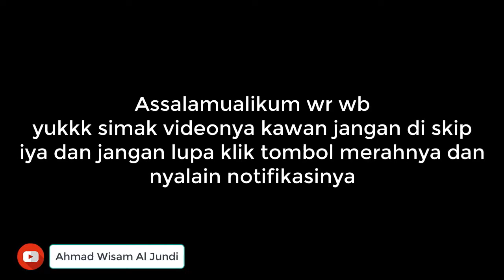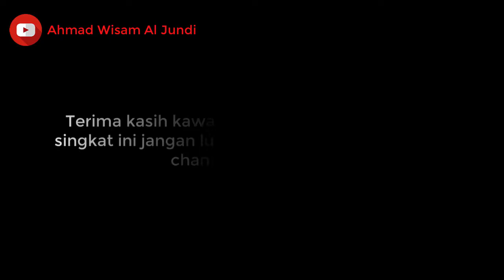KESERUAN BUS PREMIUM MEMASUKI TERMINAL ARJOSARI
hallo kawan kali ini saya melakukan hunting bus disiang hari banyak bus-bus berdatangan kawan diterminal arjosari untuk melakukan perjalanan ke arah barat menuju jakarta, bandung dll